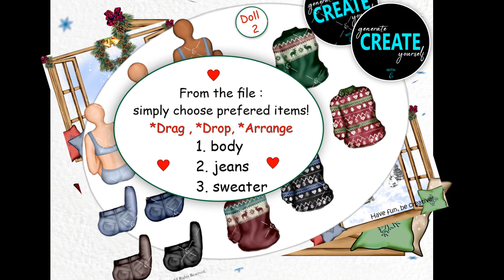BESTIES CHRISTMAS CLIPART BUNDLE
How To Layer with emhiArt!
Easy steps : Choose Clipart elements from options provided and layer one by one!
1. Drag
2. Drop
3. Position
...and of course have FUN!